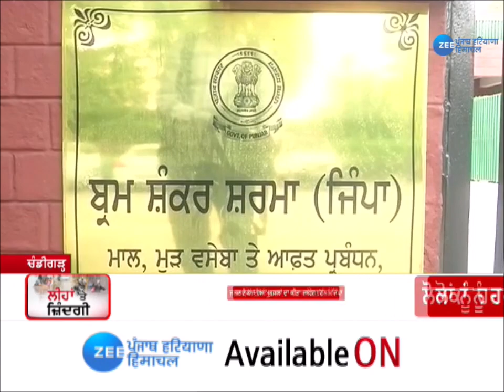ਪੰਜਾਬ 'ਚ ਹੜ੍ਹ ਪ੍ਰਭਾਵਿਤ ਇਲਾਕਿਆਂ ਨੂੰ ਲੈਕੇ ਕੈਬਨਿਟ ਮੰਤਰੀ ਬ੍ਰਹਮ ਸ਼ੰਕਰ ਜਿੰਪਾ ਨਾਲ ਜ਼ੀ ਮੀਡੀਆ ਦੀ ਖ਼ਾਸ ਗੱਲਬਾਤ